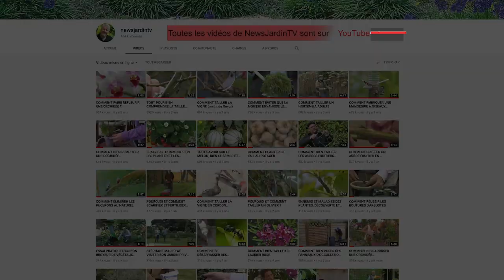BANDE ANNONCE ÉMISSION DÉCOUVERTES JARDINS N° 58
Le prochain numéro de la « grande émission » de 45 minutes que vous propose régulièrement NewsJardinTV devrait être mise en ligne dans les premiers jours d’août. Pour ce nouveau programme d’été, notre équipe vous a concocté un programme aussi varié que possible…
La rubrique « plantes vedettes » nous entraînera à Beaumont-le-Hareng en Seine-Maritime pour découvrir quelques-uns des plus beaux spécimens d’arbres et d’arbustes des Jardins de Bellevue, en compagnie du responsable des lieux Alexis Lemonnier.
Nous partirons ensuite à Saint-Launeuc en Bretagne pour visiter le Potager « réenchanté » du domaine de la Hardouinais en compagnie du jardinier en chef des lieux Davide Le Bars qui, depuis 2015 y associe, fruits, fleurs et légumes dans un esprit de respect des écosystèmes naturels.
Virage vers le centre de la France et le département de l’Allier pour bénéficier des excellents conseils jardiniers de Guillaume Tourret, chef de culture arbres fruitiers des pépinières Georges Delbard, qui nous indiquera les tâches de saison à réaliser sur les palmettes.
Nous aurons aussi le plaisir de retrouver à Boissy-Saint-Léger (Val-de-Marne) au milieu de ses plantes préférées, notre « petite princesse des orchidées » Colombe Lecoufle, pour une présentation spectaculaire de sabots de Vénus (Paphiopedilum)
Toujours aussi passionnés et forts de bons conseils, nos deux bonsaikas girondins, Fabrice et Alexis, vous montreront comment rempoter un beau bonsaï de charme (Carpinus betulus) âgé d’une bonne quarantaine d’années.
La pandémie de Covid 19 nous interdisant encore de sortir hors de l’Europe, nous vous proposerons pour finir une évasion virtuelle au Maroc avec l’exploration des magnifiques jardins d’un Riyad qui s’ouvre sur le paysage grandiose de l’Atlas à Taroudant.
Une émission que nous avons voulue tout aussi pratique qu’éclectique et même touristique pour partager ensemble un grand moment de plaisirs jardiniers.